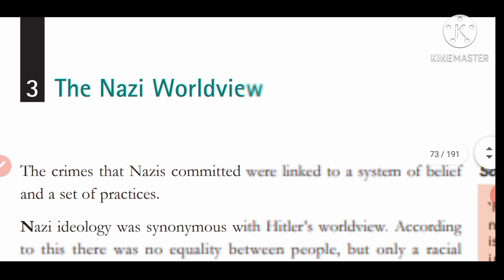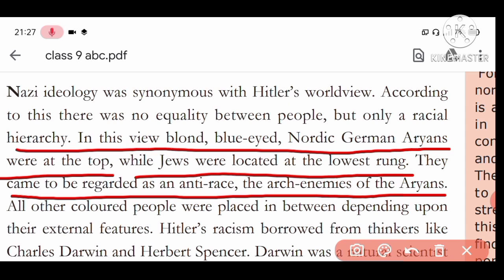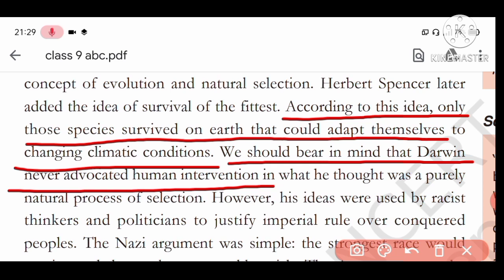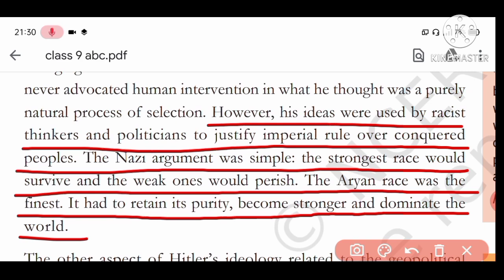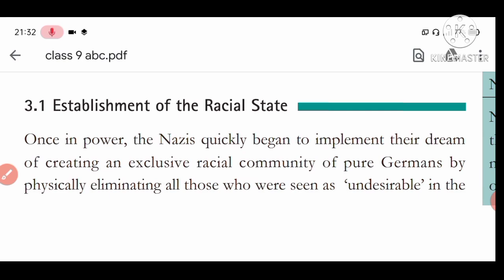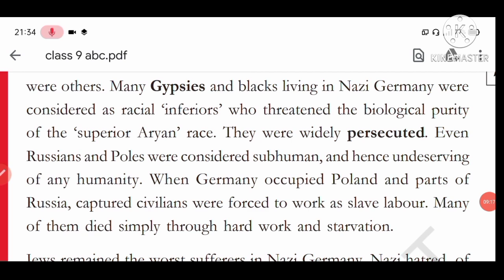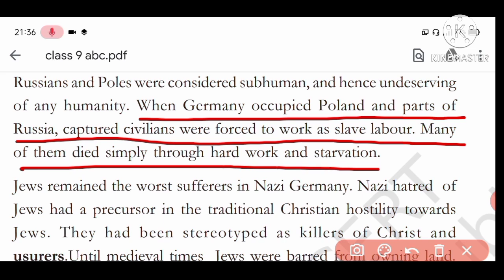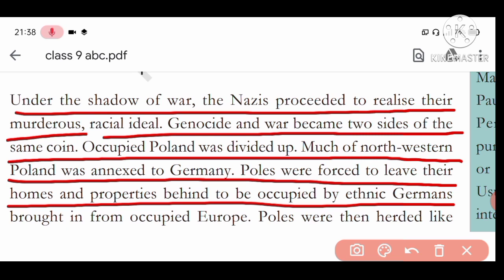9th Eng. Medium Social Scie. Class Cha. 3 India And The Contemporary World Part 4 By Tulsi Ram Sir